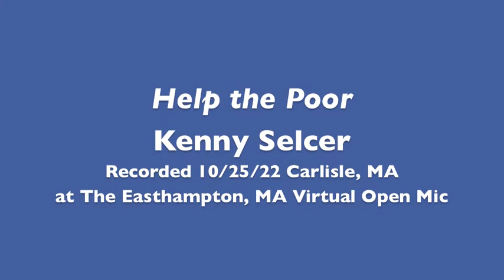Help the Poor - Kenny Selcer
Recorded 10/25/22 Carlisle, MA
at the Easthampton, MA Virtual Open Mic

Kenny Selcer - guitar, vocals